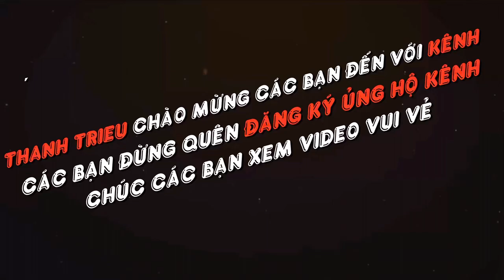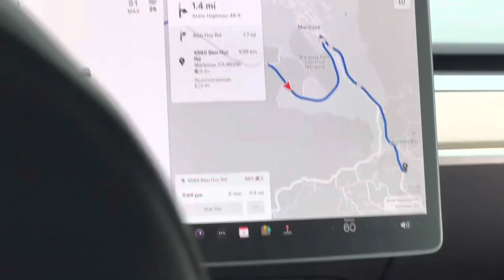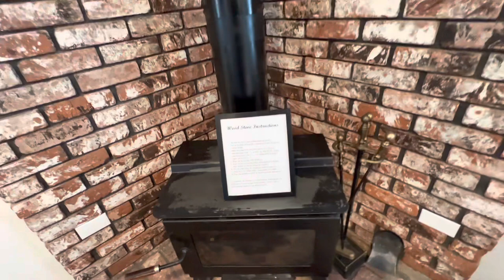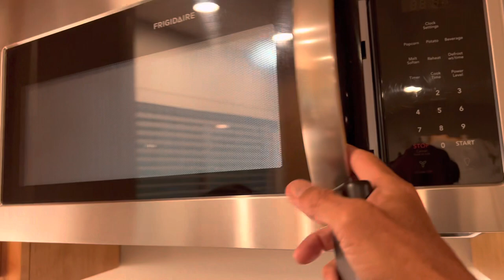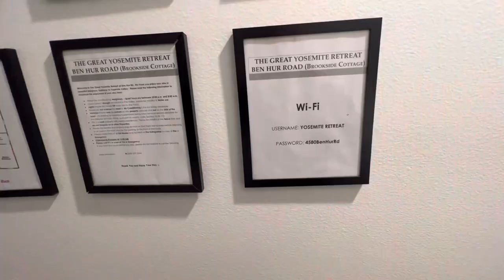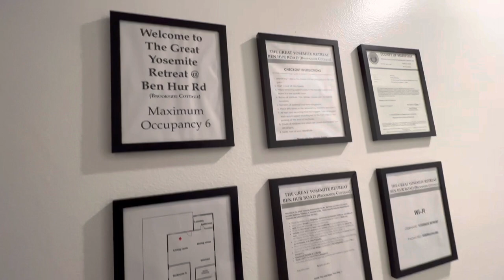Hai Gia Đình Nội Ngoại Du Lịch khu rừng Quốc Gia (Yosemite ) Kỳ quan lớn nhất nước Mỹ - Thanh Trieu